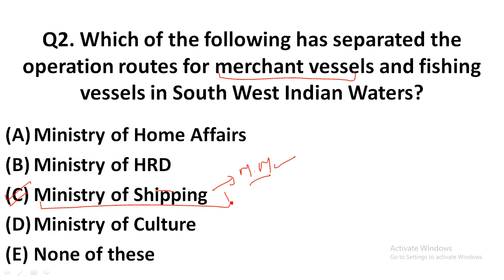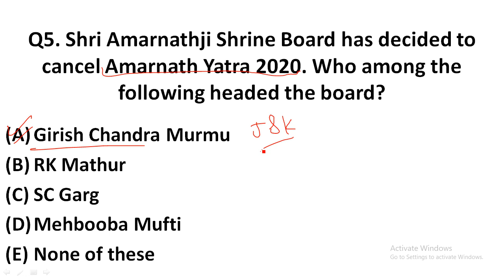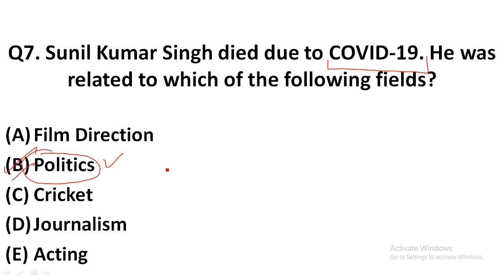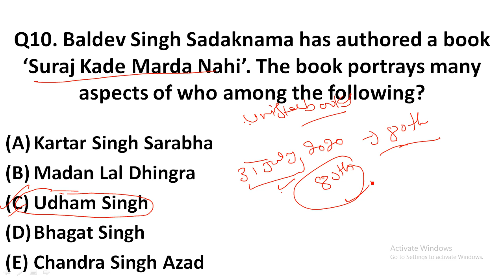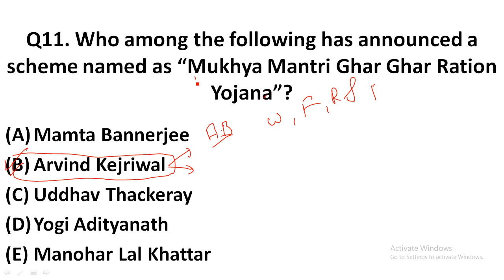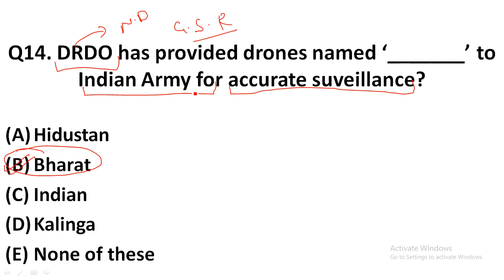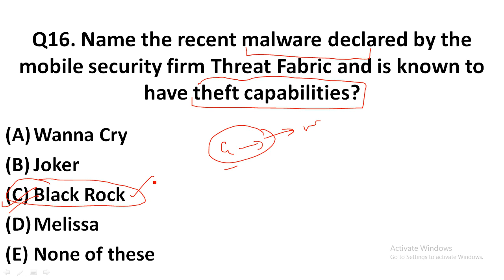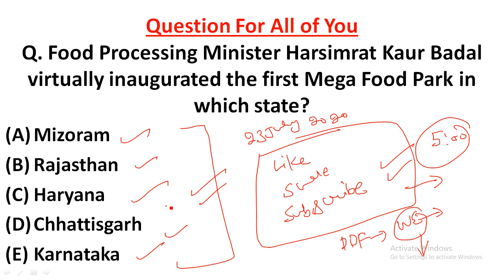23 July 2020 Current Affairs in Hindi and English || Wifi Education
22 July 2020 Current Affairs in Hindi and English || Wifi Education

16 July 2020 Current Affairs in Hindi and English || Wifi Education
15 July 2020 Current Affairs in Hindi and English || Wifi Education
14 July 2020 Current Affairs in Hindi and English || Wifi Education
11 July 2020 Current Affairs in Hindi and English || Wifi Education
10 July 2020 Current Affairs in Hindi and English || Wifi Education
09 July 2020 Current Affairs in Hindi and English || Wifi Education
08 July 2020 Current Affairs in Hindi and English || Wifi Education
07 July 2020 Current Affairs in Hindi and English || Wifi Education
06 July 2020 Current Affairs in Hindi and English || Wifi Education
05 July 2020 Current Affairs in Hindi and English || Wifi Education
04 July 2020 Current Affairs in Hindi and English || Wifi Education
03 July 2020 Current Affairs in Hindi and English || Wifi Education
02July 2020 Current Affairs in Hindi and English || Wifi Education
01July 2020 Current Affairs in Hindi and English || Wifi Education

Current Affairs 01 July 2020 | English MCQ's | Daily Current Affairs in English | Next Exam | Gk Today
01 July 2020 Current Affairs in Hindi and English By Study IQ
Next Dose #842 | 1 July 2020 Current Affairs | Current Affairs In Hindi | Daily Current Affairs
FOR DAILY CURRENT AFFAIRS IN ENGLISH AT 5 AM
COVID-19
additional related-
09 June 2020 current affairs next exam
9 June 2020 current affairs Next IAS
2 May 2020 current affairs next exam
2 May current affairs 2019 by next exam
2 May 2019 current affairs
2 May current affairs wifistudy
2 May 2020 current affairs wifistudy
2 May current affairs 2020 by wifistudy
2 May 2020 current affairs
2 May  2020 current affairs study iq
2 May current affairs study iq
2 May current affairs 2020 by study iq
2 May current affairs